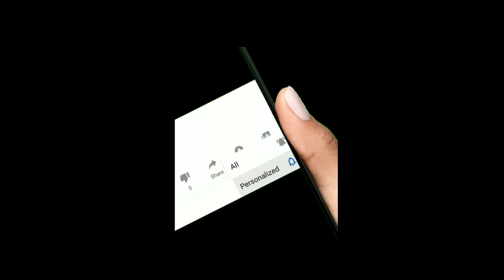Sikpui Ruoi 2022 Kolasib mizoram hmang na dinga Fielna